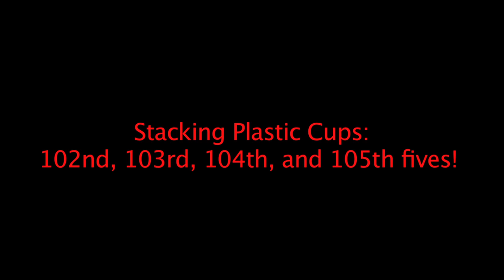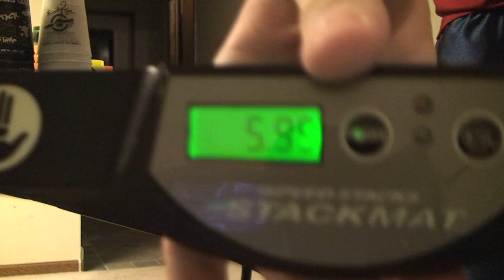Stacking Plastic Cups: Some Fives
Hello Everyone,

My life and why I haven't uploaded any stacking videos:

I know I haven't done much on my youtube channel relating to stacking in a long time, but that's because I have been really busy lately. Most nights, I spend my time working on homework, and when I am not doing that, I like to hang out with my friends. Plus since November of last year, I signed up for a lifting weight class that goes everyday after school for an hour except for on Wednesdays. About a month and a half ago I realized some pain in my lower back, went in to get it checked out and I had to have an MRI and a CT scan. The results from those showed that I have two fractures on the left and right side of my level five vertebrae in my back. So I now have to go to physical therapy once a week for the next two months, along with doing the exercises they give me everyday. So I won't have time to stack at all for the next two months. So I thought I might as well film and upload a video.

So anyways about the video, I am on spring break right now and I wasn't able to go on a vacation so I have been kind of bored at home. Sooo I decided to stack a little bit over the past couple days and managed to get some pretty good times. Monday of this week, I ended up getting 5.993 with my old retail oranges and I got 5.90 with the oranges on Tuesday. The 5.90 was my 100th five. woohoo! Then yesterday I decided to stack again, but this time I pulled out my old retail limes and ended up getting pretty good times with them also. I got five fives yesterday, but only four of them were on tape. I also got 5.85 scratch 6 fell with the limes right before I decided to film.

~And to answer anyone's question, I am not going to germany this year. It's just way too expensive right now, plus making up the school work would be a pain in the butt. The only tournaments that Luke and I will be able to go to anymore is ones over the summer that are near Minnesota.

But anyways sorry for the lack of stacking videos. I will try to stack more this summer.